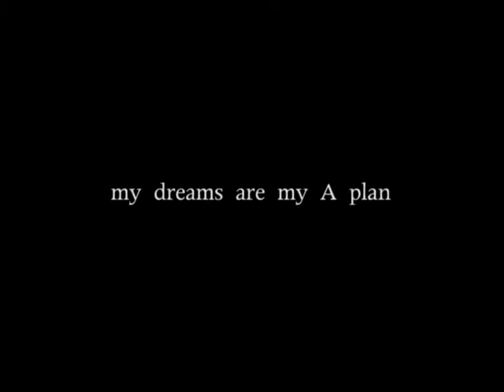Localiez and Kenny Munshaw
Localiez is the culture...